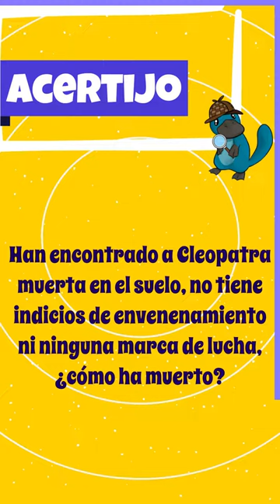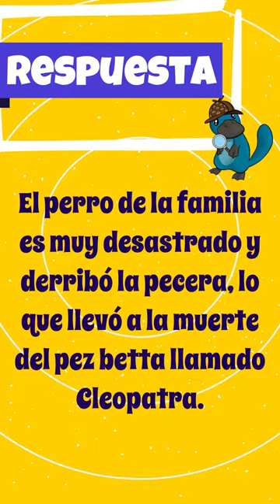🎲 ¡Adivina los acertijos! - Level 5